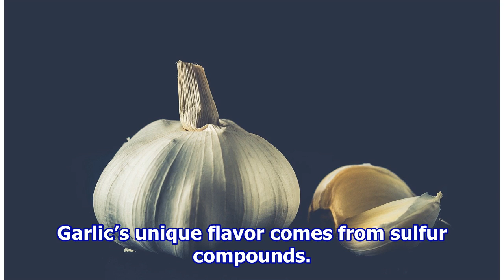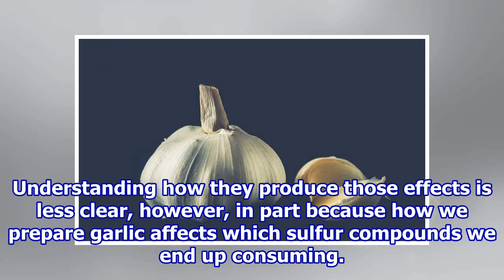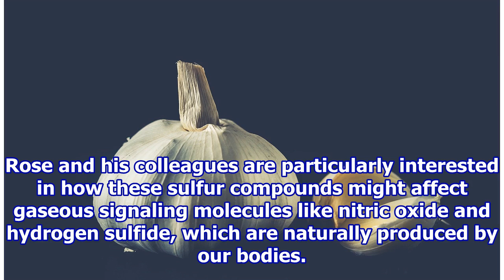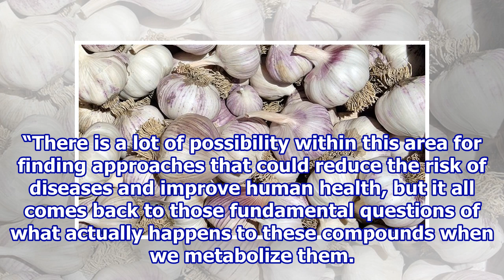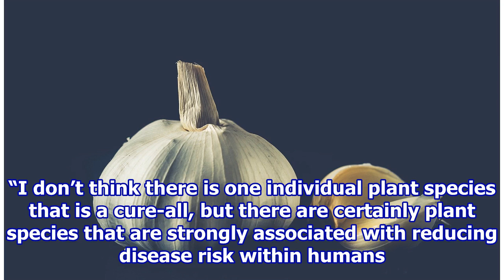The complicated biology of garlic